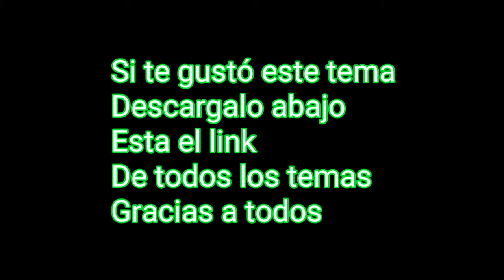VillaStyleAroma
Algunos de mis temas los pueden descargar aqui
Sentimiento